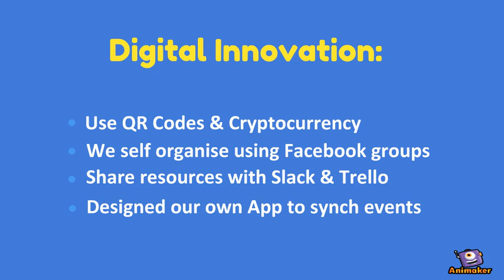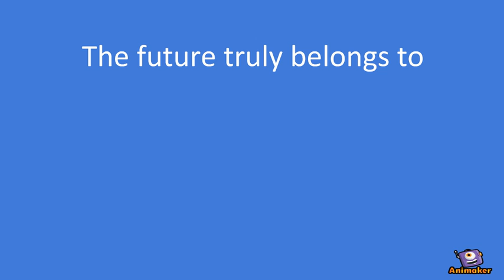South Lanes Final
Animated Video created using Animaker s